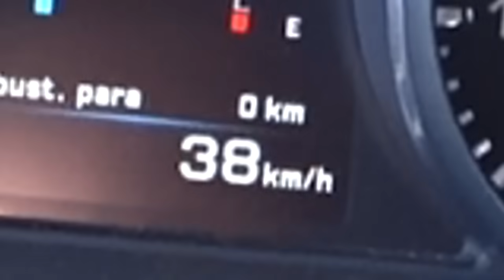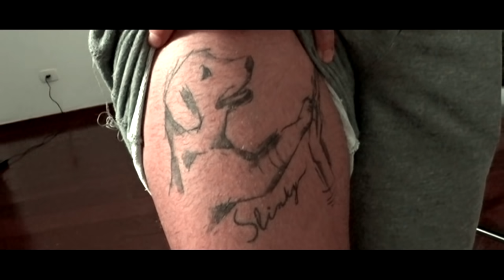FIZ UMA TATUAGEM NO MEU AMIGO! 😱 DEU RUIM?